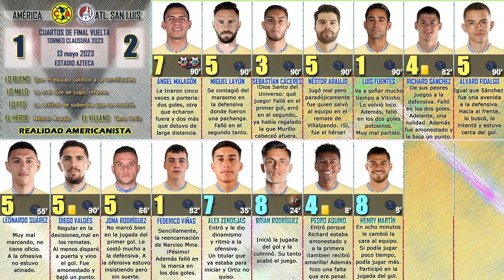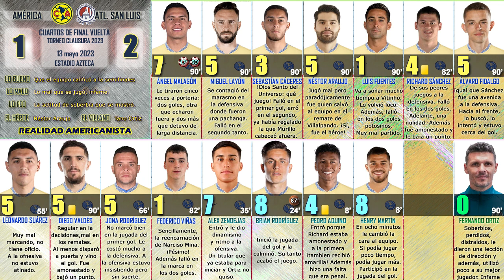Lo Bueno, lo Malo y lo Feo vs Atlético de San Luis, 4F ida 1